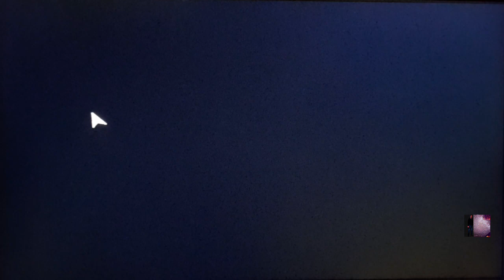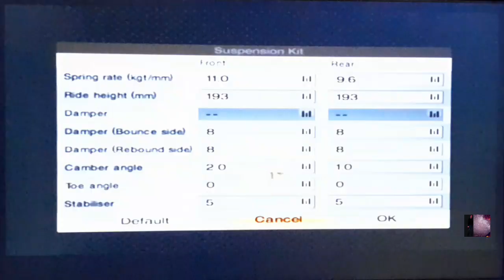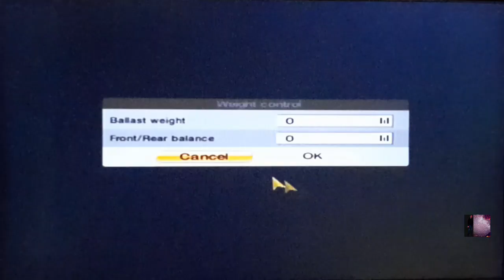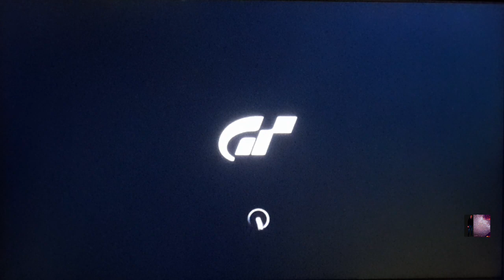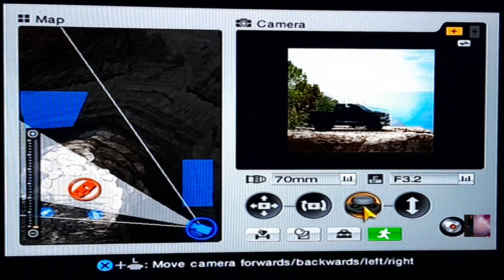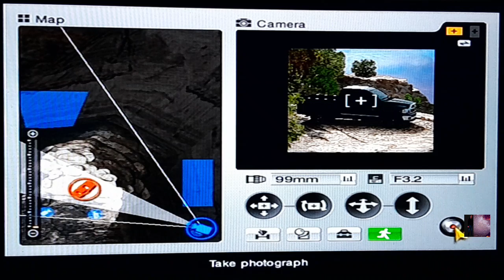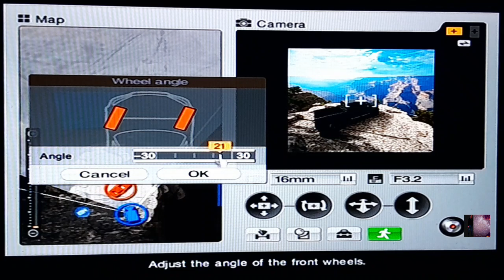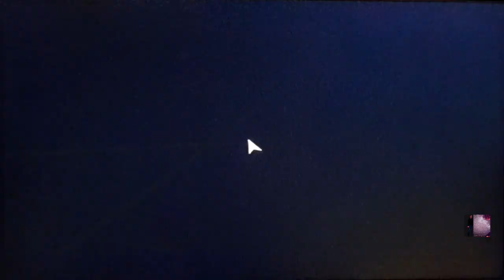Test mech Turbo Dodge RAM 1500 LARAME 2004yrs HEMI V8 509KW 4WD Gran Turismo 4 Nürburgring track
This interesing moment rebuild car Dodge RAM 1500 LARAME HEMI V8 DHV 5.700cc us turbine and correction rebuild mech car engine power 509kw

balancing weights supension and correction system function us 6 gearbox manual sport

Make sport solo sport car.

This Sony playstation2 Gran Turismo 4 car catalog mech simulation game

filmed moment how easy variant rebuild car mech system function all car ..  and testing Dodge RAM

Real possible real mechanic correction live life sport versia Dodge RAM 💯👍😎🤙